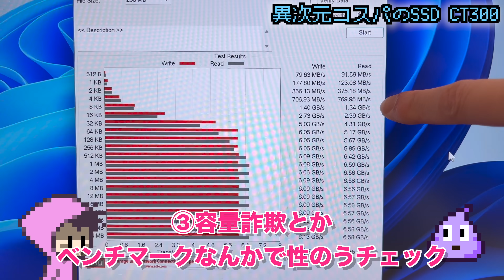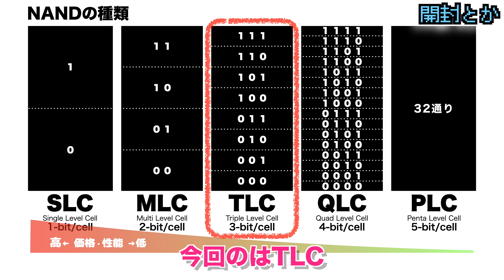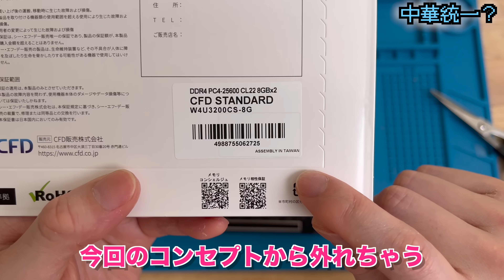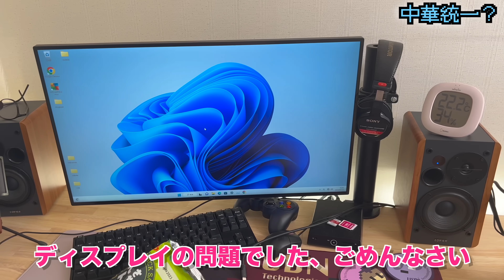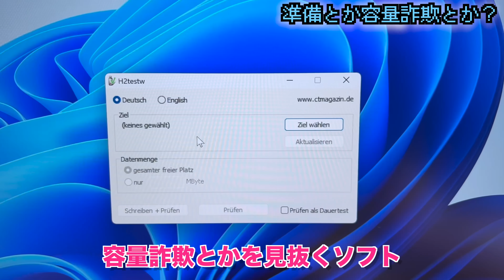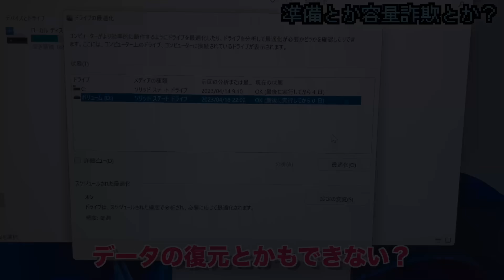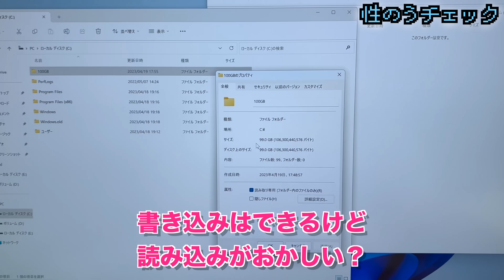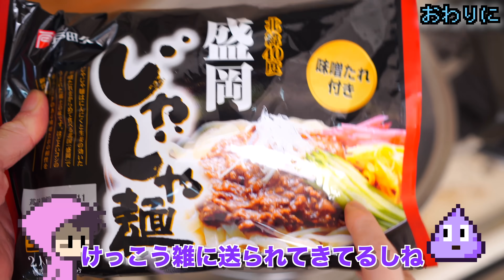異次元コスパのSSD・2TB TLC PCIe4.0高性能でこの価格はヤバいMiWhole CT300…なお信頼性は知らん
電源ノイズごめんなさい

↓CT300①
↓CT300②
↓Amazonで買える2TB TLC PCIe4.0で最安？（コントローラNAND不明）
↓同じコントローラー&NANDのSSD2種・Monster Storage・HIKSEMI

↓CFD DDR4-3200 8GB x2 メモリ
↓SSDヒートシンク
↓ERYING マザーボード12700H ITX
↓Noctua NH-L9i-17xx

〜補足〜
誤解がたくさんありました！ごめんなさい🙇‍♂️
①Kingstonはアメリカの企業
②TRIMコマンドは空き領域完全削除ではなく、削除の予約みたいなもの
③現在このSSD2TBは買えないっぽいです。高くもなってる模様。
（誤字脱字誤解無知などありましたら、コメント欄でご指摘お願いします）

〜素材〜
↓フリー音源